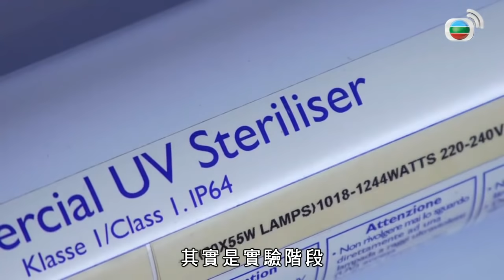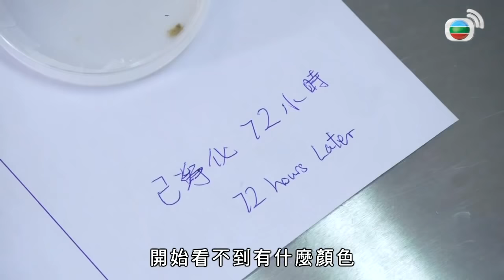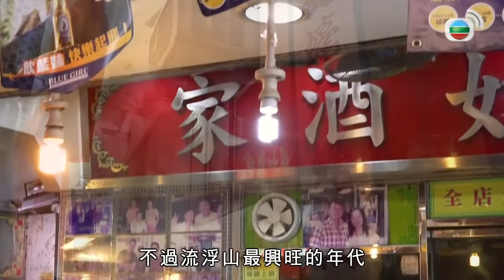揭開生蠔淨化過程 承傳本地蠔鮮味 | 香港原味道 (Sr.2) #14 | 吳幸美、黃庭鋒、譚玉瑛 | 粵語中字 | TVB 2018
《香港原味道》再次出發，緊貼主持譚玉瑛、吳幸美、黃庭鋒，繼續四出搜尋香港土炮食材。獲得第一手本土原味道，當然要親身走進本地魚場、活雞場、鮮菜園、鮮果園、醬園、煉油廠、糕點廠、薯片廠、雪糕廠等，發掘每種港產食材的新鮮、美味，細味堅守香港優質食材背後的人情味和故事；追味溯源，發揚將近失傳的味道與手藝，尋回被遺忘的飲食智慧。

主持: 吳幸美、黃庭鋒、譚玉瑛